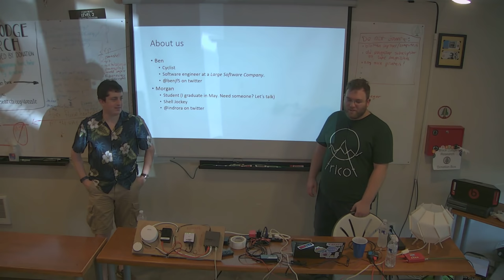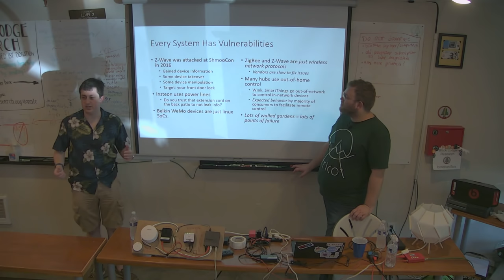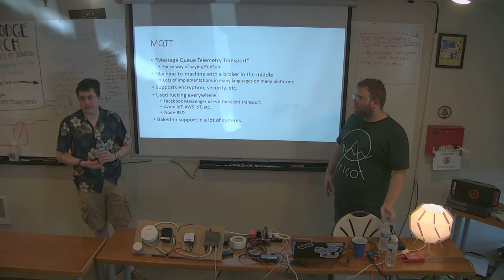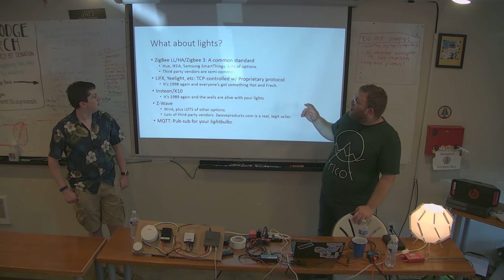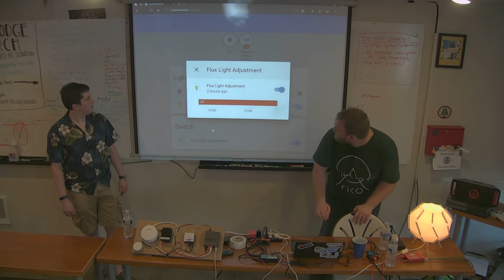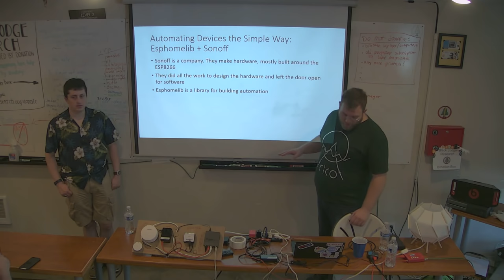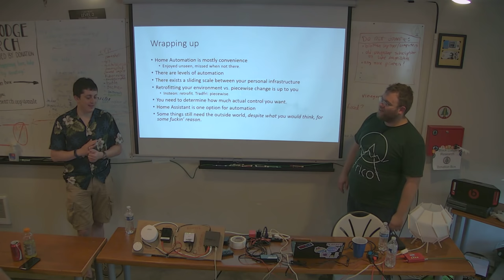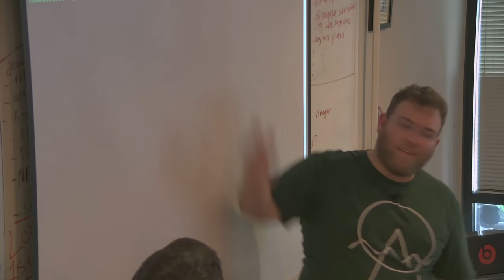Keeping it Local: Home automation for the security-minded hacker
Live from the July 2018 DC206 monthly meeting

We’ll talk about low-cost and security-friendly solutions for running
your own home automation system, using off the shelf parts and a broadly supported open source software stack. Topics will include running your own server, lighting choices, and quick automation tasks that we’ve found improved our quality of life with only a little work.

Bios:

Ben is a cycling enthusiast and software engineer who likes to play with electronics when he gets the chance.

Morgan is a student and hacker with a soft spot for very loud keyboards.